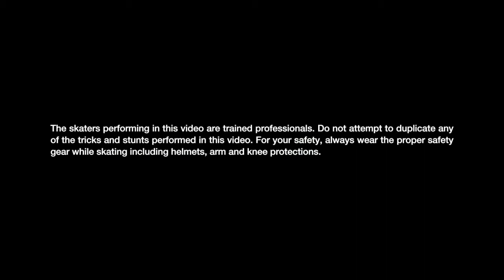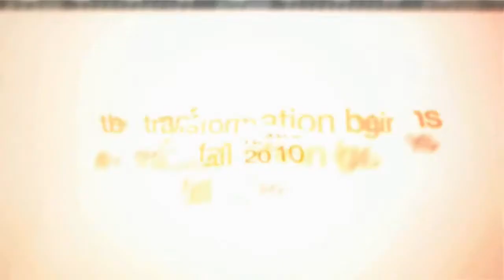Shaun White Skateboarding Announcement Trailer